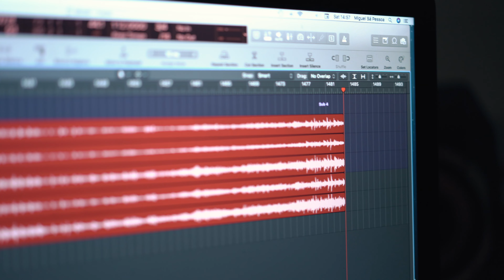3 | Michael Nickel - St. Elisabeth (Future Story | One-takes from Lisboa)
From the album „Future Story“
Recorded in 2020 at the grandpiano
in the studio Bairro Up Recording Studio Lisboa.

Recordings for „Finde Zukunft“
Sense | Value | Future | Igikai

Support Michael
Welcome in my exclusive Steady Community:

Video & Photo
Klaus Motoki Tonn
Daniel Schaffer